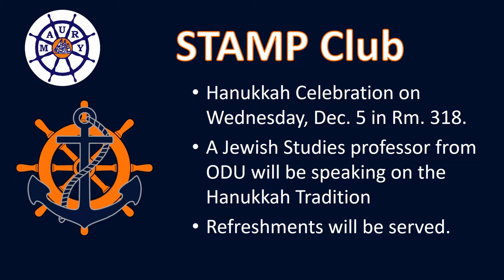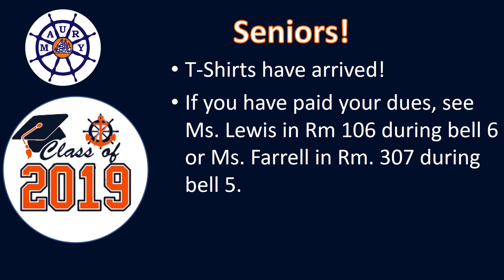Commodore News Update 12 4 18